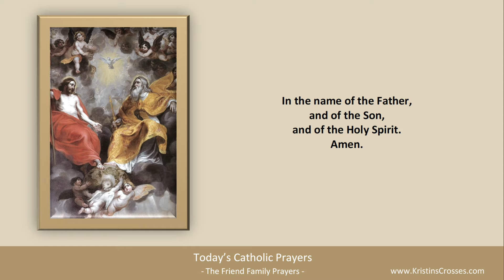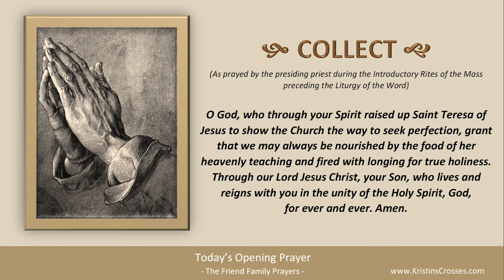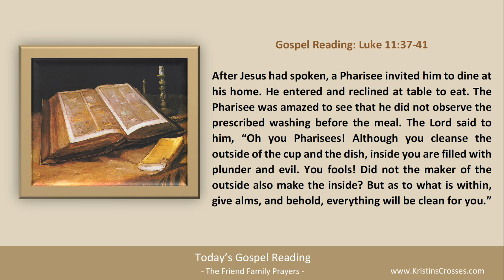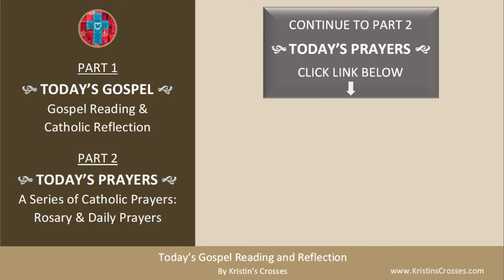Today's Gospel Reading & Catholic Reflection • Tuesday, October 15, 2024 (w/ Podcast Audio)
to go to Today's Catholic Prayers for Tuesday in Ordinary Time (today's rosary & today's prayers).

00:00 Intro
01:23 Today's Gospel Reading
02:14 Today's Catholic Reflection